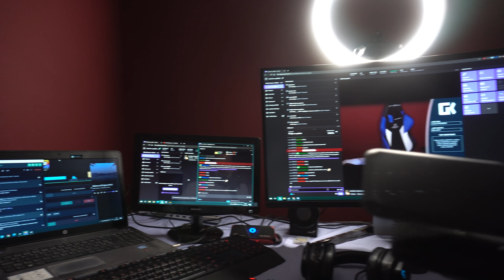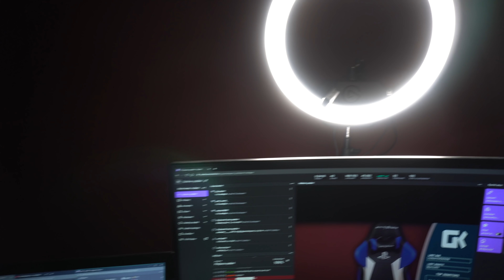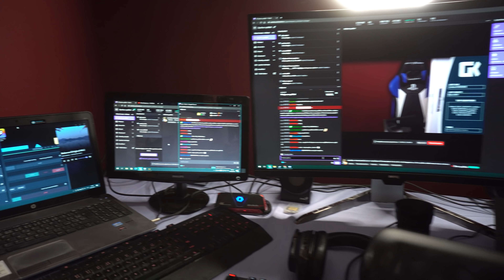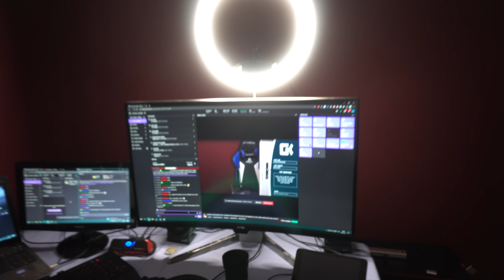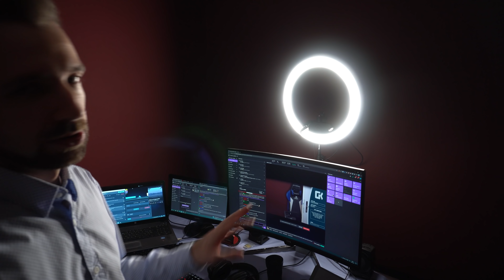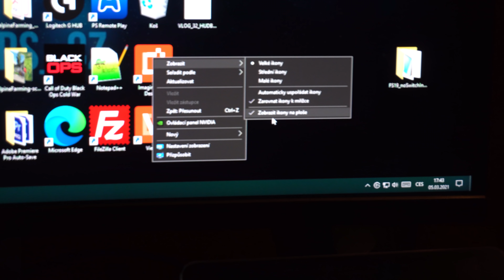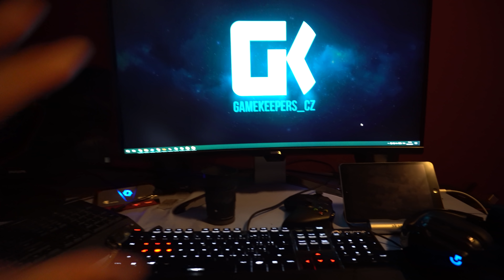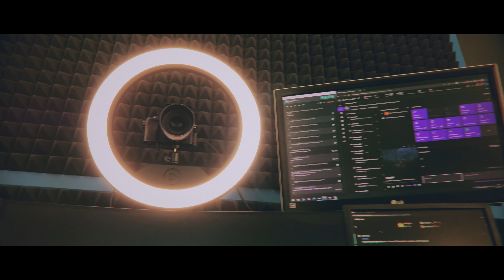STAVBA STUDIA | Vlog_36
🔻 VÍCE INFO 🔻

⚙️ Vybavení ⚙️
• Kamera: Sony Alpha A6300 & Apple iPhone 8
• Mikrofon: Rode NT1
• Software: Adobe CC

🎵 Hudba 🎵
Hudba: